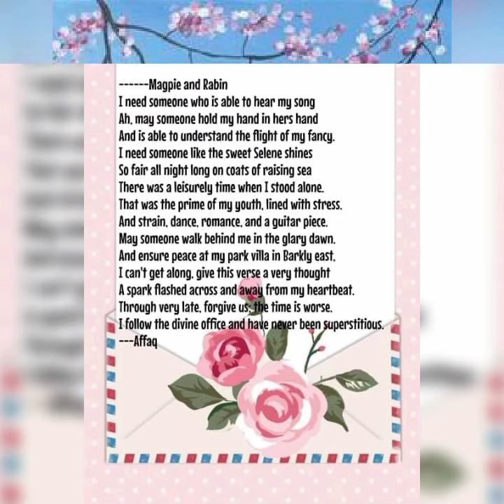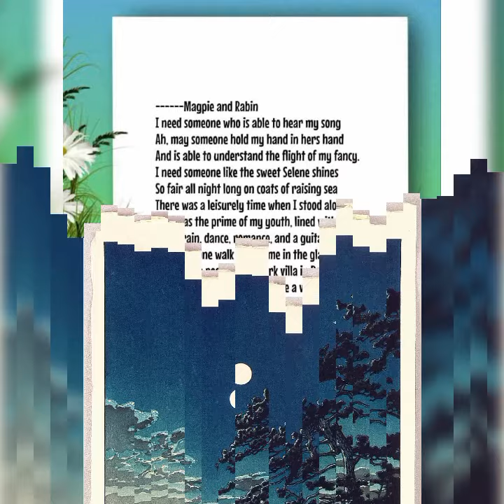Magpie and Rabin